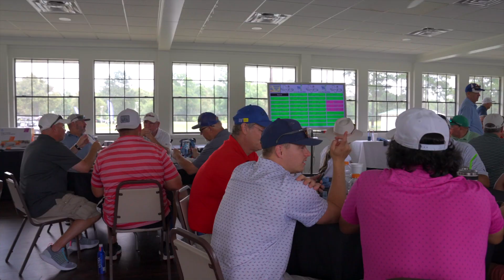Galena Park ISD Education Foundation Golf Tournament 2022